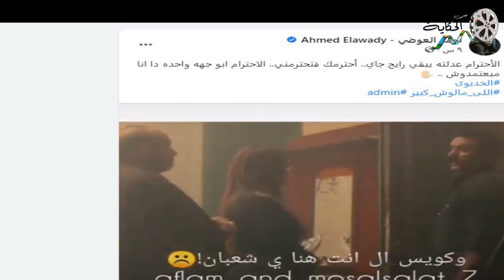أحمد العوضي يقصف جبهة شقيقة محمد حلاوة .. رد مفاجئ صدم الجميع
في ظل الحرب الكلامية والتصريحات النارية بين ياسمين عبد العزيز من جهة وبين ريهام حجاج وشقيقة رجل الأعمال محمد حلاوة من الجهة التانية، قرر أحمد العوضي الدخول على الخط وإنه يعلق على الموضوع.
ومن خلال حسابه على موقع التواصل الاجتماعي «فيسبوك» كتب منشور، قال فيه: «الاحترام عدلته يبقي رايح جاي.. أحترمك فتحترمني.. الاحترام ابو جهة واحده دا أنا مبعتمدوش».
مش بس كده، لأ ده بعدها وجه رسالة لمراته الفنانة ياسمين عبد العزيز، حيث نشر صورة تجمعهما، على حسابه الرسمي على تطبيق تبادل الصور والفيديوهات القصيرة «إنستجرام»، وعلق عليها، قائلًا: «بحبك».